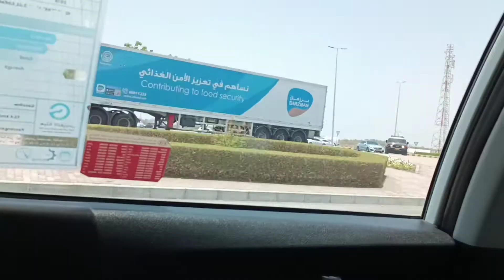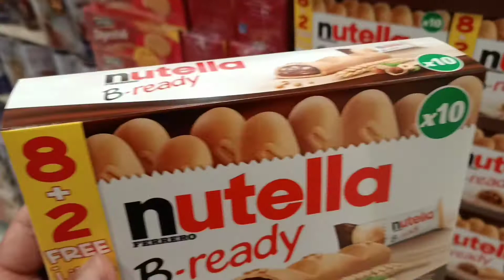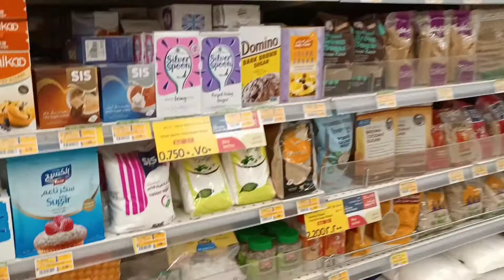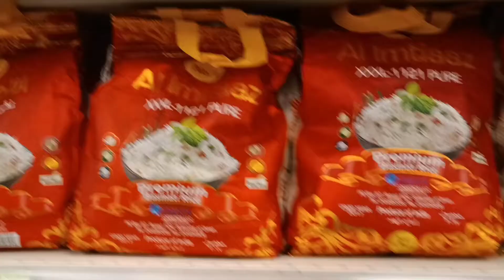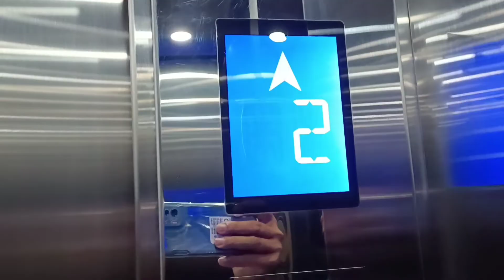PINALAYAS AKO SA HOTEL🤣🤣🤣😂😂😂